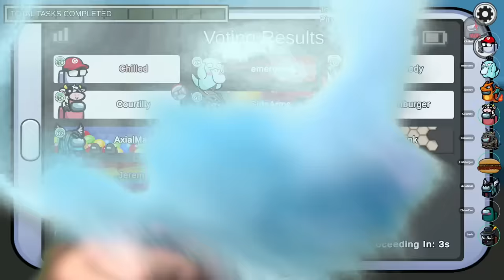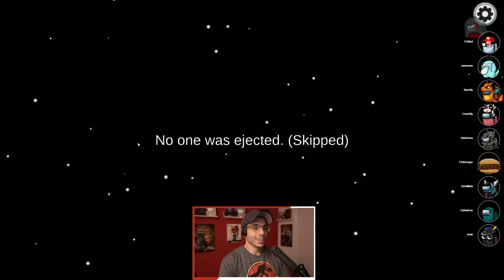WEREWOLF KILLS THE ENTIRE LOBBY! | An INCREDIBLE Jester Performance! (Among Us x Town of Salem)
I KILLED THE WHOLE LOBBY? WHO IS THIS GUY?
Town of Us Mod + Roles